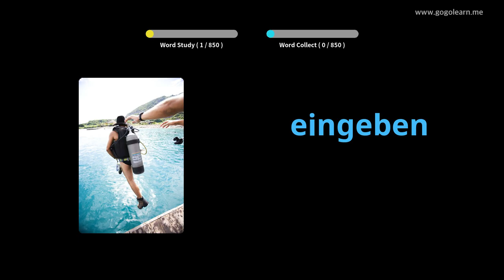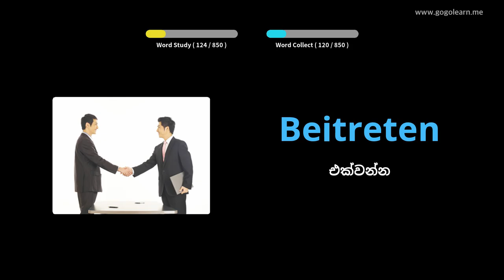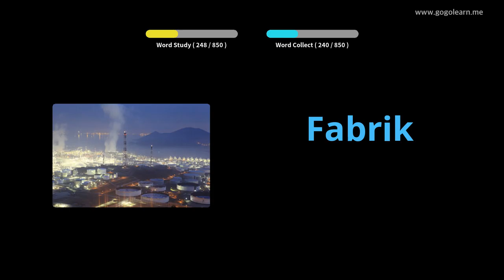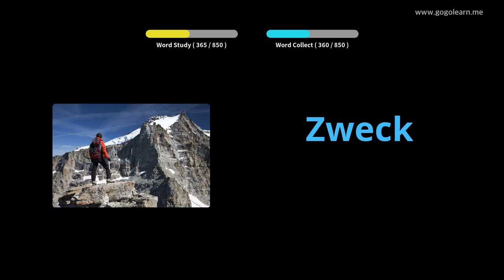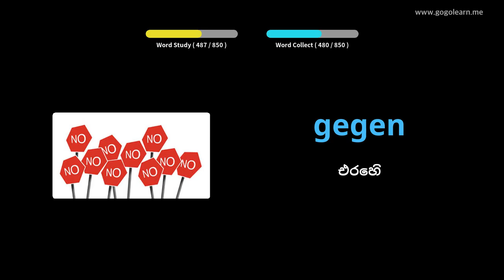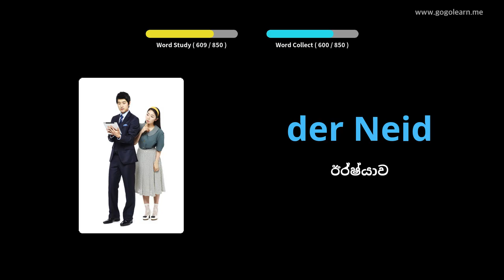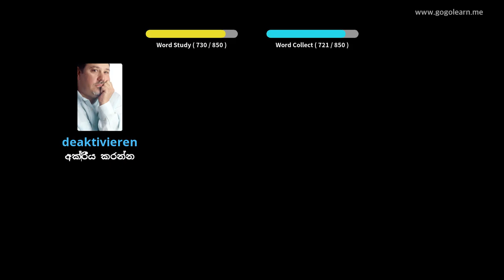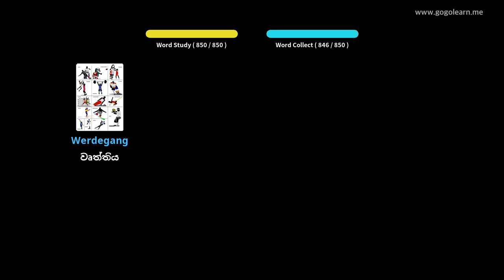නිදා සිටියදී ජර්මානු වචන මාලාව සවන් දීම |Golearn